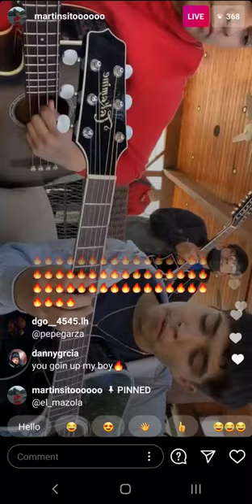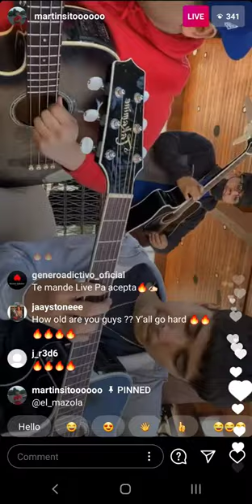El Humillado - Martinsitoooooo (2021)